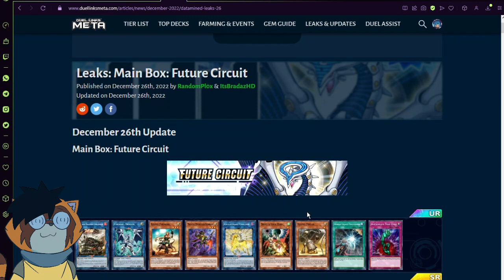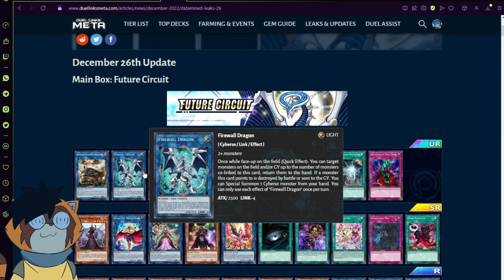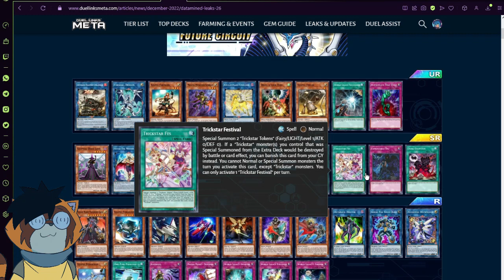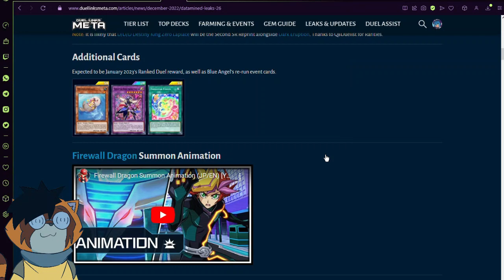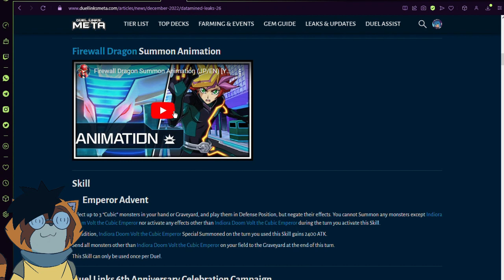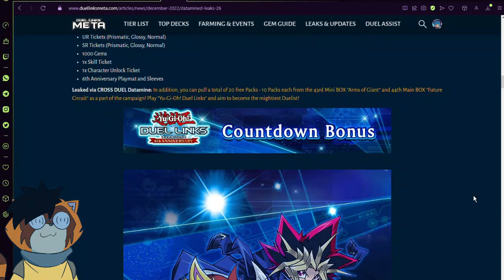REVISANDO NUEVA CAJA FUTURE CIRCUIT - DUEL LINKS